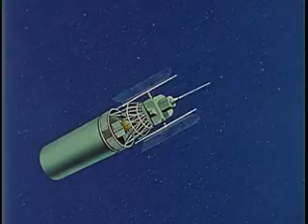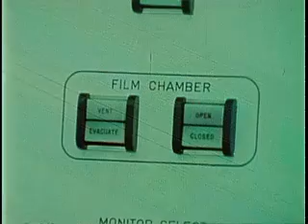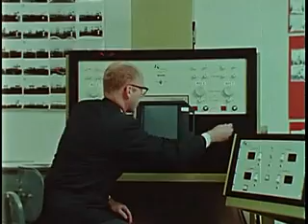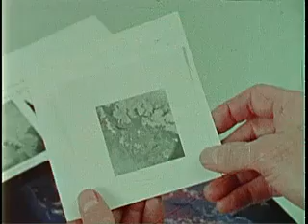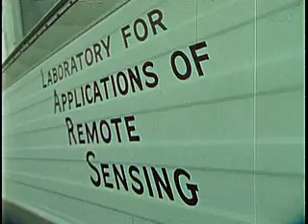Earth Resources Technology Satellite - 1973, NASA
The 1973 documentary “Earth Resources Technology Satellite (ERTS)” by the National Archives and Records Administration provides an insightful look into the first satellite dedicated to monitoring Earth’s resources from space. This film illustrates the significance of the ERTS program, which was later renamed Landsat 1, and its contributions to Earth observation and resource management12.

The documentary covers several key aspects of the ERTS program:

Launch and Mission: It details the launch of ERTS-1 on July 23, 1972, and its mission to provide comprehensive data on Earth’s landmasses.
Technological Innovations: The film highlights the advanced technology used in the satellite, including the Return Beam Vidicon (RBV) and the Multispectral Scanner (MSS), which were crucial for capturing high-quality images of Earth’s surface.
Applications: The documentary showcases various applications of the data collected by ERTS-1, such as monitoring agricultural productivity, assessing forest health, mapping geological formations, and studying urban development.
Scientific Contributions
Remote Sensing: ERTS-1 was a pioneer in the field of remote sensing, providing detailed images that helped scientists and policymakers better understand and manage Earth’s resources.
Environmental Monitoring: The satellite’s data was used to track environmental changes, such as deforestation, desertification, and the effects of natural disasters.
Resource Management: ERTS-1’s imagery assisted in the efficient management of natural resources, including water, minerals, and agricultural lands.